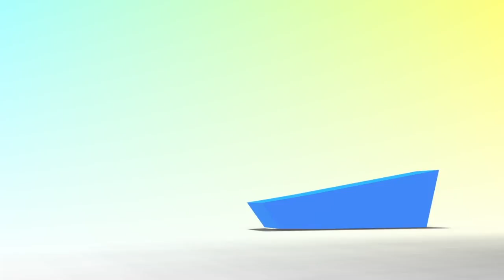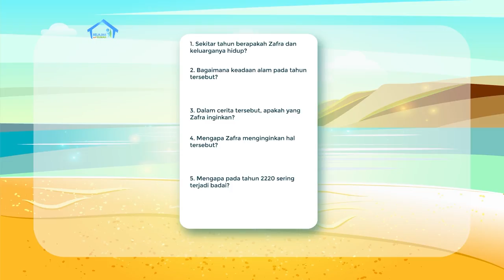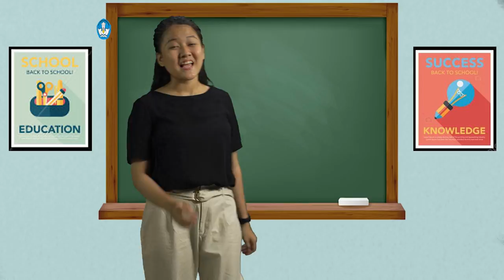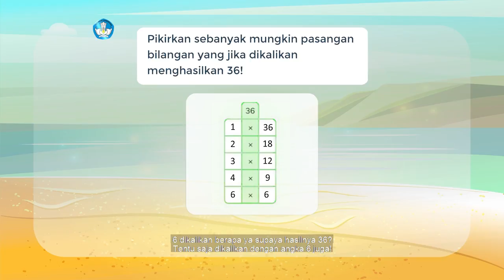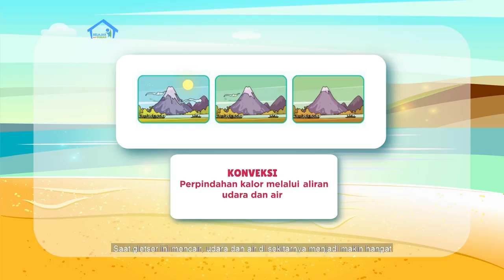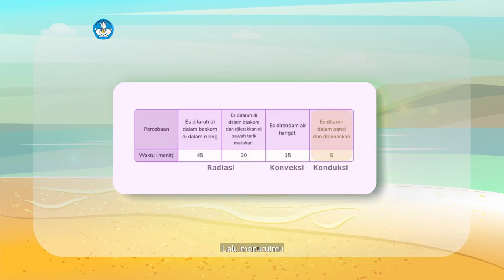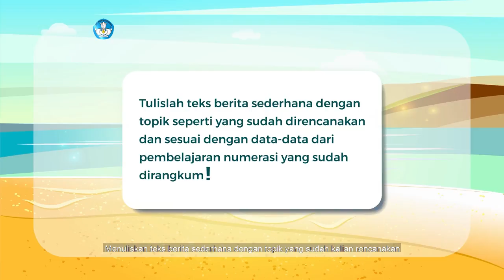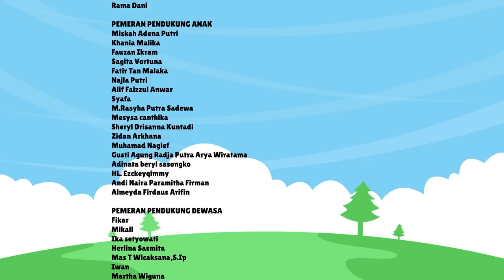BDR | SD Kelas V| Episode 31 - Aku Penyelamat Bumi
Pada episode kali ini, kamu belajar menulis ide tindakan yang bisa kamu lakukan untuk mencegah hal buruk terjadi di masa depan, dan belajar tentang kalimat majemuk setara perlawanan. Kamu juga akan membaca data tentang gletser abadi di puncak Pegunungan Jayawijaya yang makin menipis dari tahun ke tahun akibat pemanasan global, serta melakukan percobaan untuk mengamati proses perpindahan kalor secara radiasi, konveksi, dan konduksi.